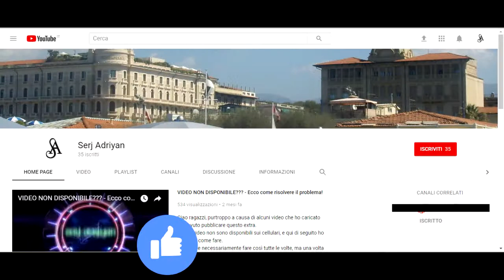Assassin's Creed II storia parte 75: Un caldo benvenuto (Forlì) - Gameplay PS4